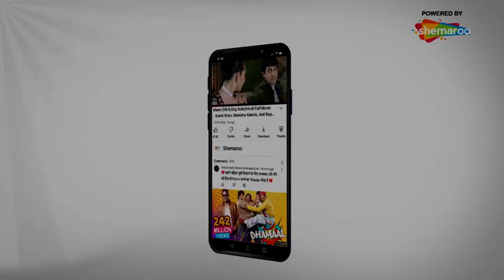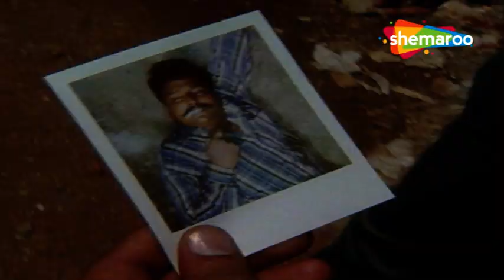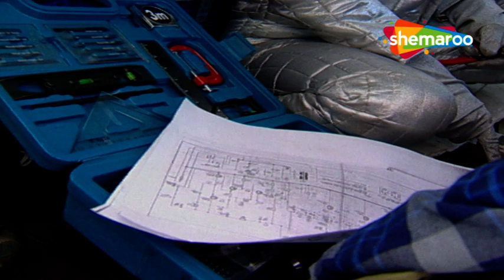CID | Episode 135 | चोरी की कार -Part 1 | ACP Pradyuman-Daya-Abhijeet | Hindi Crime Show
Watch the 1st season of your favorite crime - thriller show, CID. Abhijeet, Daya, and the team under the helm of ACP Pradyuman set out to solve the most mysterious cases and nab hardened criminals.    Watch This Episode of Cid Only On Hindi Crime Show.